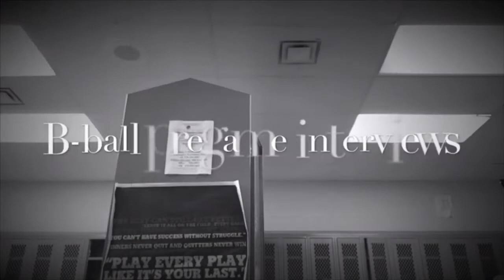Benton Girl’s Basketball 2019